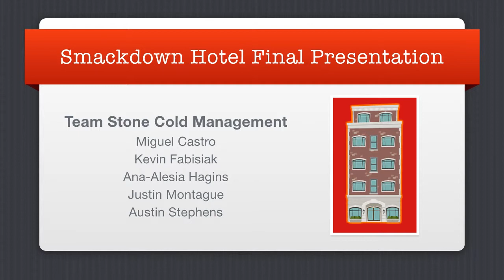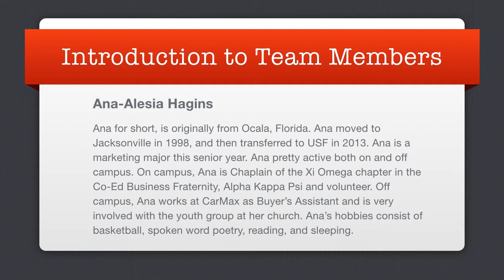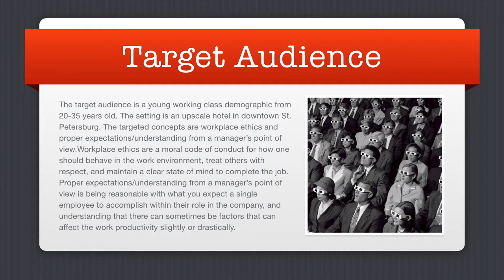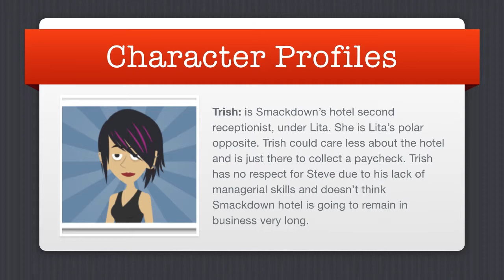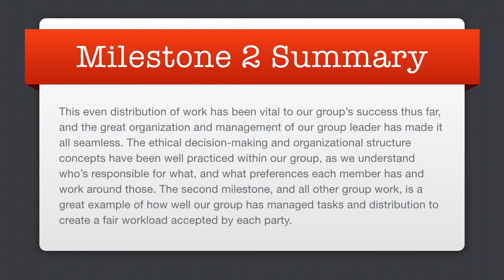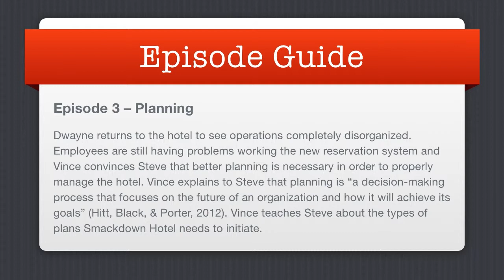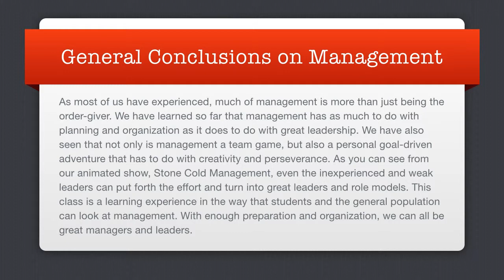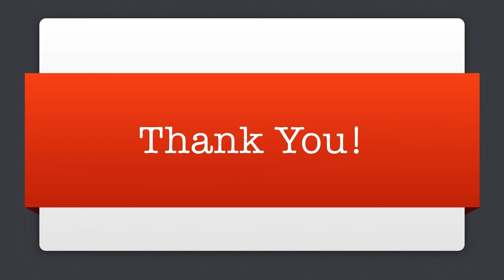Smackdown Hotel Final Presentation Video